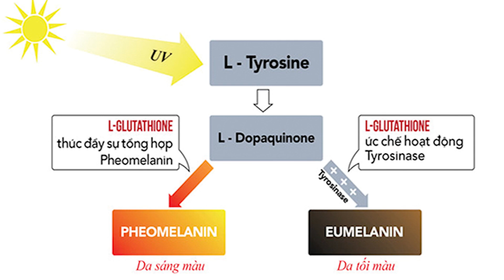5 bí quyết uống VIÊN UỐNG TRẮNG DA glutathione để da BẬT TÔNG NHANH CHÓNG trong ngày hè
5 Bí Quyết Sử Dụng Viên Uống Glutathione để Làm Da Bật Tông Nhanh Chóng Trong Mùa Hè
🔵 Tư vấn chăm sóc da miễn phí:
Video "5 Bí Quyết Sử Dụng Viên Uống Glutathione để Làm Da Bật Tông Nhanh Chóng Trong Mùa Hè" Hương sẽ mang đến cho bạn những thông tin hữu ích về việc sử dụng viên uống glutathione để có một làn da trắng sáng, rạng rỡ trong thời tiết nắng nóng của mùa hè.
Hương sẽ chia sẻ với bạn 5 bí quyết hiệu quả để sử dụng viên uống glutathione một cách đúng cách và tối ưu nhất. Bạn sẽ được biết đến lợi ích của glutathione trong việc làm trắng da, làm mờ các vết thâm, nám, tàn nhang và làm đều màu da. Cũng như những lưu ý quan trọng khi sử dụng glutathione để đảm bảo an toàn và đạt hiệu quả tối đa.
Dù bạn đang muốn cải thiện làn da tối màu, mờ các vết nám hay đơn giản là mong muốn có một làn da tươi sáng hơn trong mùa hè, video này sẽ giúp bạn hiểu rõ hơn về viên uống glutathione và cách sử dụng chúng để đạt được kết quả như bạn mong muốn.
🔵 Mục lục: 5  bí quyết uống VIÊN UỐNG TRẮNG DA glutathione để da BẬT TÔNG NHANH CHÓNG trong ngày hè
00:00 Giới thiệu
01:24 Thành phần glutathione có tác dụng gì với làn da?
03:03 Cách bổ sung glutathione vào cơ thể
03:46 Bí quyết uống viên uống trắng da glutathione 1 - lựa chọn glutathione như thế nào
04:21 Bí quyết uống viên uống trắng da glutathione 2 - Lưu ý hàm lượng glutathione
05:25 Bí quyết uống viên uống trắng da glutathione 3 - Các thành phần đi kèm với glutathione
06:40 Bí quyết uống viên uống trắng da glutathione 4 - Cần uống glutathione đủ liệu trình
07:46 Bí quyết uống viên uống trắng da glutathione 5 - Không có sự duy trì khi dùng glutathione